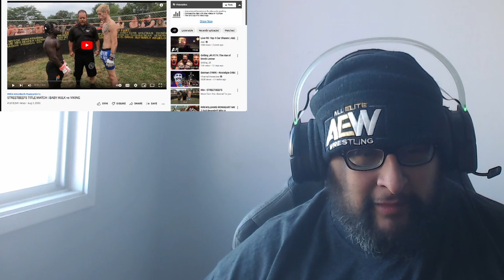STREETBEEFS TITLE MATCH | BABY HULK vs VIKING REACTION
DAMNNNNNN